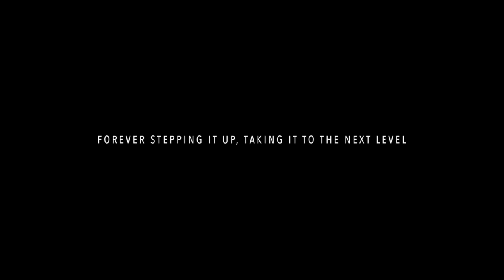STEPPING IT UP | BOXING PROMO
We really appreciate hearing your opinion so don’t hesitate in hitting us up for a chat.

Emerge Elite is a fitness brand made for you, with the motto ‘to the next level’ the aim is to fuel the fitness industry in every way shape and form. From apparel to much more, they also connect closely with the industry in the hope to making everyone from a gym newbie to a veteran feel like they are part of a community.

Much Love,
The team at Emerge Elite